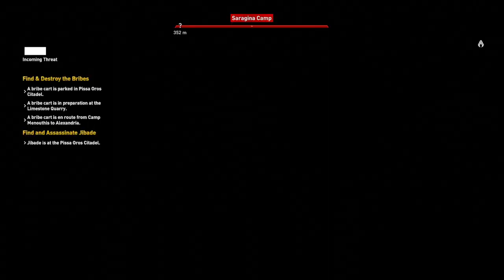ASSASSINS CREED ORIGINS EP58 REACHING MAX LEVEL